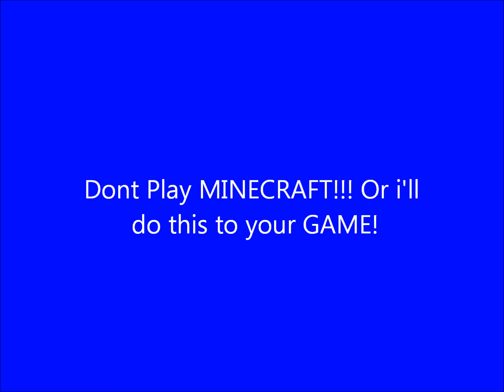Mutekid's wild maze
Me and colt thought it would be super dooper to... im not even gonna continue to type like that but hellz yea mute made us a maze to do so here it iz!